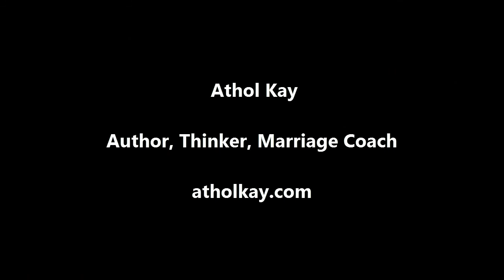Heart Attack Update and Three Monkeys